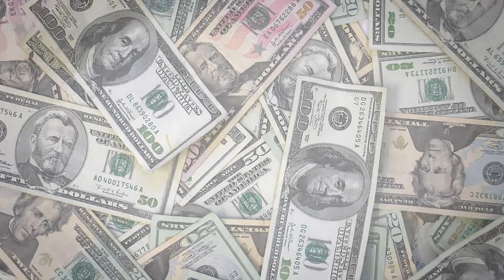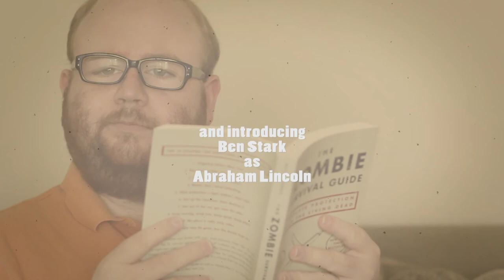Economics and the World Today | Mashed Potato Workshop